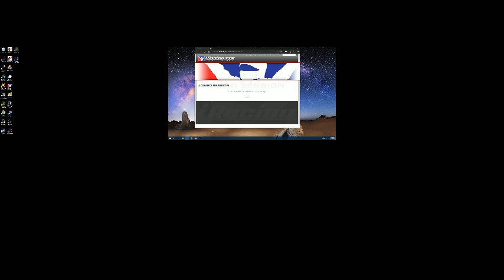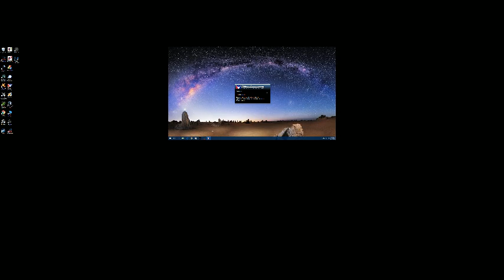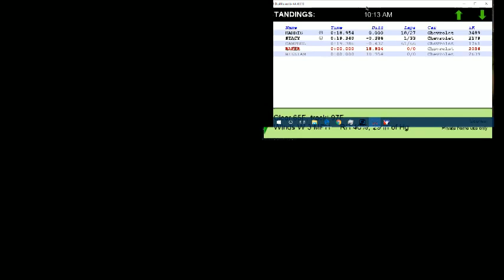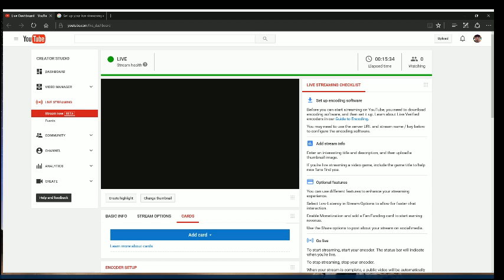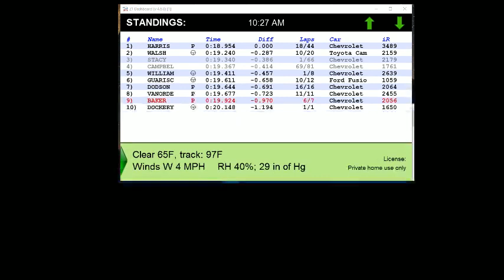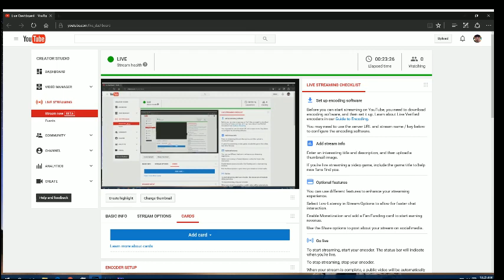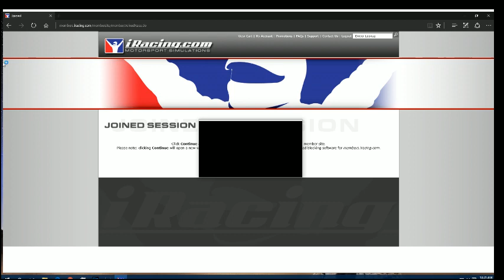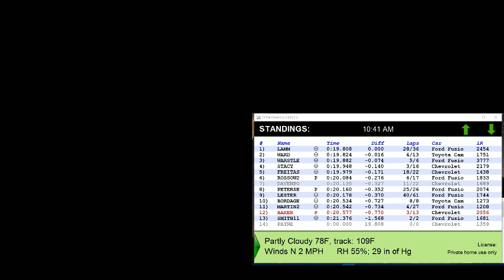Kevey Baker Live Stream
iRacing LIVE Martinsville Class A Open
Race Details:125 laps, Rolling start

Race Weather: Dynamic*